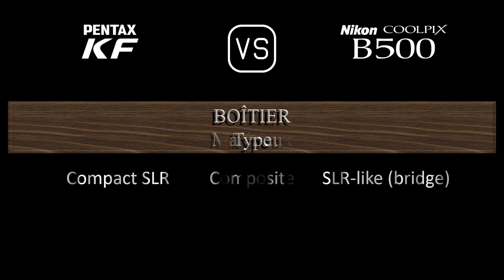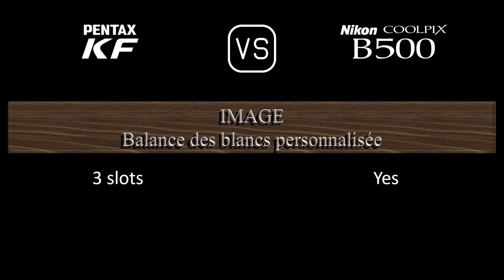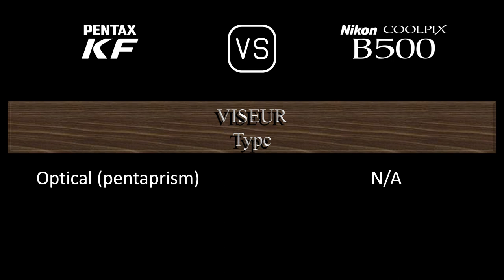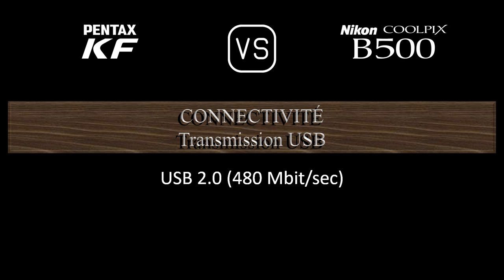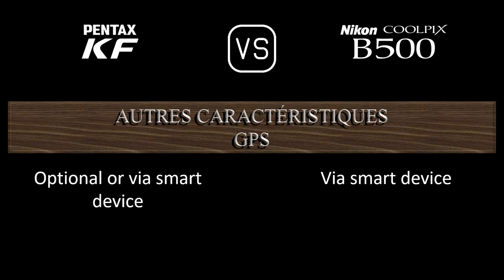Pentax KF vs. Nikon COOLPIX B500: Une Comparaison de Caractéristiques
Cette vidéo fournit un aperçu des fonctionnalités du Pentax KF et du Nikon COOLPIX B500 dans une comparaison de caractéristiques (comparison of specifications).

00:24 LANCEMENT
00:32 BOÎTIER
00:41 CAPTEUR D'IMAGE
01:05 IMAGE
01:21 OPTIQUE ET MISE AU POINT
02:10 ÉCRAN
02:30 VISEUR
02:42 FONCTIONNALITÉS PHOTOGRAPHIQUES
03:43 FONCTIONNALITÉS VIDÉOGRAPHIQUES
03:59 STOCKAGE
04:04 CONNECTIVITÉ
04:32 CARACTÉRISTIQUES PHYSIQUES
04:52 AUTRES CARACTÉRISTIQUES